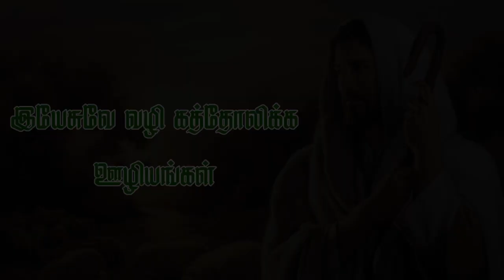ஆண்டவரே பேசும் அடியேன் கேட்கிறேன் -134